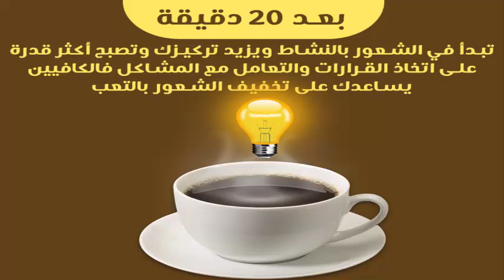القهوة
لمعجبين القهوة
كلمات تجاهلها عند عملية البحث :
القهوة السودانية,
القهوة الخضراء,
القهوة حرام,
القهوة للوجه,
القهوة السوداء,
القهوة شيبان,
القهوة في المنام,
القهوة ملاذ الرجال,
القهوة البحرية,
القهوة العربية المرة,
القهوة حمد القطان,
coldplay على القهوة,
صباب القهوة watchmojo com,
شيلة القهوة watchmojo com,
ماكينة القهوة delonghi,
الة صنع القهوة delonghi,
القهوة mp3,
على القهوة moseqar,
إستراحة القهوة spécial mamans,
pancake استراحة القهوة,
استراحة القهوة samira tv,
sia على القهوة,
استراحة القهوة سميرة tv,
القهوة tnn,
استراحة القهوة سميرة tv 2016,
امير القهوة 1,
جمعي فاميلي 1 القهوة,
رعب على القهوة 2016,
رعب ع القهوة 2016,
شيلة القهوة 2016,
حلويات استراحة القهوة 2016,
رعب على القهوة 2015,
طي مناديل القهوة 2014,
طي مناديل القهوة 2016,
استراحة القهوة 2016,
طي مناديل القهوة 2015,
حلويات استراحة القهوة 2015,
جمعي فاميلي 2 القهوة,
رعب على القهوة 9090
2018
2019
كاس روسيا 2018
اهداف كاس روسيا 2018
coffee,
coffee shop,
coffee bts,
koffee with dd,
coffee song,
coffee talk,
coffee music,
coffee jazz,
coffee cake,
coffee break,
koffee with karan,
koffee with comment,
coffee art,
coffee asmr,
coffey anderson,
coffee and tv blur,
coffee and cars,
coffee and vanilla,
coffee anime,
coffee at home,
coffee and cigarettes nevershoutnever,
coffee and wine,
a coffee to go,
a coffee in berlin,
a coffee,
a coffee maker,
a coffee to go song,
a coffee shop,
a coffee date,
a coffee to go dj,
a coffee to go trailer eng sub,
a coffee cup,
coffee bar,
coffee beans,
coffee black,
coffee brown,
coffee boy,
coffee brewing,
coffee bean adobe,
coffee butter,
b coffee,
lil b coffee,
yogi b coffee with anu,
g&b coffee,
dave b coffee,
lil b coffee vine,
corey b coffee,
b.o.b coffee break,
r&b coffee shop,
block b coffee shop,
coffee chess,
coffee coffee,
coffee creamer,
coffee cup,
coffee commercial,
coffee chew,
coffee cold,
coffee cat,
coffee cart,
c coffee,
c coffee beans,
studio c coffee,
clab and co coffee scrub,
coffee almon c bock,
black coffee c,
c&h coffee,
c ronaldo coffee,
coffee cream c-08,
coffee date,
coffee dip,
coffee drinks,
coffee diet,
coffee designs,
coffee dripper,
coffee diy,
coffee drinkers,
coffee dance,
coffee day,
d coffee,
d coffee full movie,
d'coffee band,
heavy d coffee,
initial d coffee,
mr d coffee,
d pryde iced coffee,
d news coffee,
coffee cup d,
koffee with d,
coffe el cafetero,
coffee enema,
coffee expert,
coffee eyes,
coffee early eyes,
coffee effects,
coffee engrish,
coffee egg,
coffee esso,
coffee extract,
e coffee cup,
e coffee,
e coffee cup review,
pilz-e coffee,
coffee e juice,
best coffee e juice,
coffee e liquid,
coffee prince e,
coffee break e entertainment,
black coffee e,
coffee filter,
coffee facts,
coffee facial,
coffee fasting,
coffee farm,
coffee filter roses,
coffee funny,
coffee filter crafts,
coffee flour,
coffee for hair,
f coffee,
f coffee da lat,
caffeinated as f coffee,
p&f coffee,
miguel coffee (f***ing),
f 777 mr coffee,
coffee run f'n savage,
black coffee f,
black coffee ft shekinah,
coffee (f***ing),
coffee grinder,
coffee girl,
coffee gator,
coffee grounds,
coffee gadgets,
coffee grinds,
coffee grinder dance,
coffee guy,
coffee green tea meme,
coffee grinder manual,
g coffee,
g coffee poltava,
mr g coffee,
honey g coffee tea,
zero g coffee cup,
g force coffee maker,
g love coffee,
g eazy coffee,
coffee house,
coffee house jazz,
coffee houser sei addata aaj aar nei,
coffee hacks,
coffee house song,
coffee houser sei addata cover,
coffee house prank,
coffee house acoustic,
coffee house mix,
coffee history,
coffee h,
coffee's for closers,
coffee is life,
coffee is life little girl,
coffee is life mila,
coffee in bed,
coffee ideas,
coffee in the morning,
coffee in hair,
coffee in italy,
coffee in sand,
i coffee,
i coffee machine,
i coffee maker,
i coffee maker problems,
i coffee maker not working,
i coffee maker by remington,
i coffee troubleshooting,
i coffee machine not working,
i coffee maker troubleshooting,
i coffee remington,
coffee jelly,
coffee jello,
coffee jingle,
coffee japan,
coffee joulies,
coffee jerks,
coffee joke,
coffee joe,
coffee jazz live,
j coffee,
j coffee jeunesse,
3 in 1 coffee,
3 in 1 coffee commercial,
8 in 1 coffee,
3 in 1 coffee maker,
first 1 coffee maker,
cofee 2go,
black coffee 2016,
black coffee 2015,
2 chainz coffee,
coffee house 2,
coffee prince ep 2,
coffee chat 2016,
koffee with karan 2,
coffee prince 2016,
costa coffee advert 2016,
2 coffee cups but no coffee,
2 coffees please in italian,
zoolander 2 coffee,
terminator 2 coffee scene,
airplane 2 coffee,
lido 2 coffee grinder,
ted 2 coffee table,
by 2 coffee,
gremlins 2 coffee,
troll 2 coffee,
coffee 3 word cookies,
coffee 3d,
coffee 3,
coffee 3d bts,
coffee 360,
coffee 3 in 1,
coffee 3d printer,
coffee 3 word cookies answers,
coffee 3d art,
coffee 30 rock,
3 coffee,
mother 3 coffee break,
sims 3 coffee,
gta 3 coffee,
sims 3 coffee shop,
lido 3 coffee grinder,
mafia 3 coffee,